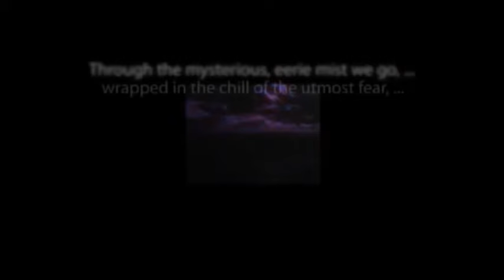THE CHASE "Blackout"